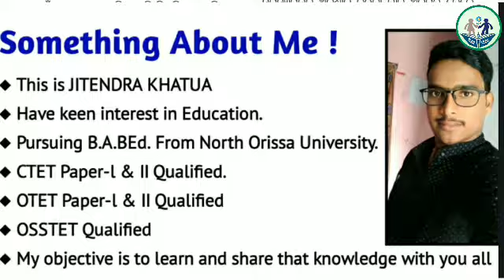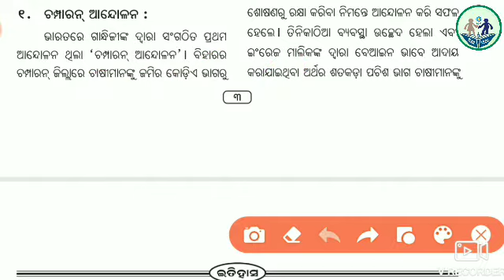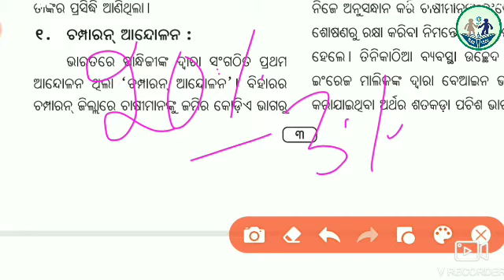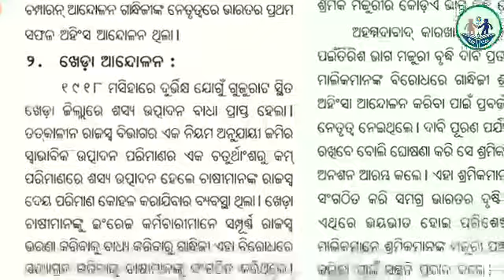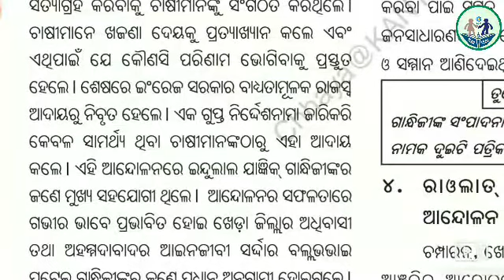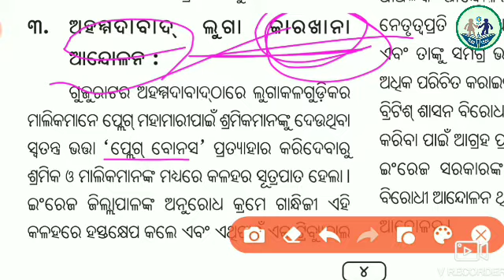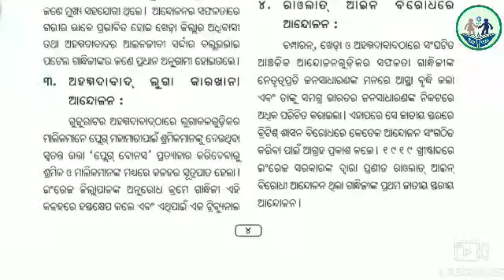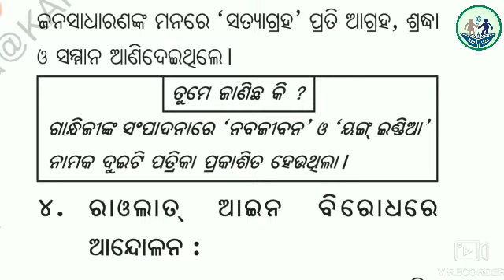10th Board Exam|| ଚମ୍ପାରନ, ଖେଡା ଏବଂ ଅହମ୍ମଦାବାଦ ଆନ୍ଦୋଳନ by Jitendra Khatua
ପ୍ରଥମ ଥର ପାଇଁ ଓଡ଼ିଶା ରେ ଘରେ ଘରେ ବସି  free ରେtution ହେବେ ଛାତ୍ର ଛାତ୍ରୀ , ଶିକ୍ଷା ସାଥୀ ଜରିଆରେ ଆମେ ପଢ଼େଇବୁ ଆପଣ ମାନଙ୍କୁ ,ଯଦି ଆପଣ ମାନେ ମାଟ୍ରିକ, OTET, OSSTET, CTET,B,Ed,CT ,+2 ପରୀକ୍ଷା ଦେବାକୁ ଯାଉଛନ୍ତି ,ତେବେ ଆଜିଠୁ ଘରେ ରହି ଆପଣ ମାନଙ୍କ ଇଚ୍ଛା ଅନୁସାରେ prepare ହୋଇପାରିବେ,ଶିକ୍ଷା ସାଥୀ ଏକ ଉଦ୍ୟମ ଆମମାନଙ୍କ ର ,ଏକ ଛୋଟିଆ ପ୍ରୟାସ ଯେଉଁଥିରେ ବଡ଼ ସଫଳତା ହାସଲ ପାଇଁ ରହିଛି ଅକ୍ଲାନ୍ତ ପରିଶ୍ରମ ...
Chandan sir
Trilochana sir
Jitendra sir
Sujit sir ଆପଣଙ୍କ ପାଇଁ ଅନଲାଇନରେ ପ୍ରତିଦିନ class କରିବା ସହ ଯୋଗାଇଦେବେ practice set ..

ବି.ଦ୍ର :- ଏହା ଗୋଟିଏ E-book File ମାନେ Pdf File | ଏହି E-book ରେ ୪୦୦୦ ପ୍ରଶ୍ନ ଉଭୟ English & Odia ଭାଷାରେ ରହିଛି (Selected Questions) | ଯଦି E-book କିଣିବାରେ ଅସୁବିଧା ହେଉଛି ଆପଣ ଆମର E-mail - କିମ୍ବା WhatsApp Group ରେ Join ହୋଇ ଯୋଗାଯୋଗ କରିପାରିବେ | ଧନ୍ୟବାଦ...

siksha sathi, sikshyasathi, Siksha
Saathi, 10th exam 2020, bse odisha 10th exam,
bse Odisha admit card, odisha 10th exam
Class, 10th exam odisha 2020, ct entrance
2020, ct entrance exam, ct class 2020, bed
entrance exam 2020, bed class 2020, otet class,
otet pedagogy, otet notification 2020, osstet
2020, osstet result, osstet class 2020, ctet
2020, ctet Syllabus, ctet classes, ctet
preparation,